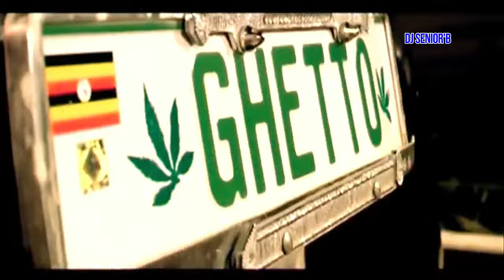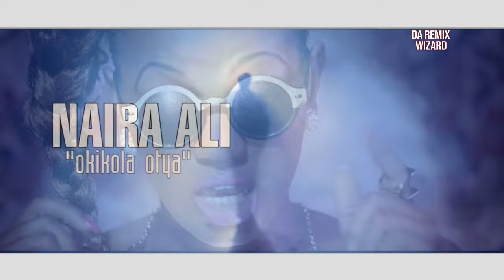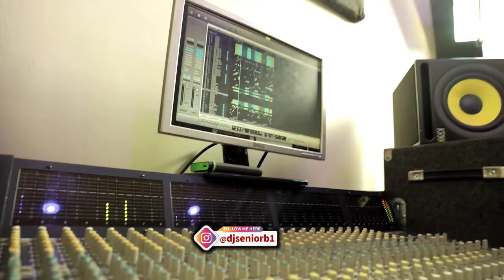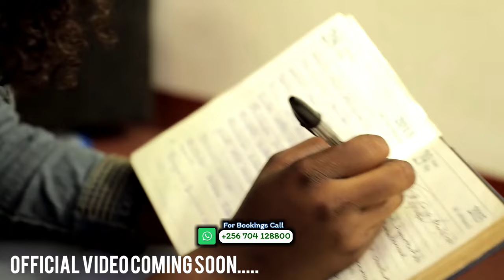The UG ReWind Party Mix EP014 - Dj Senior'B (Kikadde, Kidandali, Band Music & Afrobeat)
The UG ReWind Party Mix EP014
[Ekikadde, Kidandali, Band & Afrobeat]
Mixed By Dj Senior'B

Kibunomu - Ndagire Mariam
Jada - City Rock Ent
Fitina - Fille Music
Number One - Bobi Wine Ft. Nubian Li & Navio
Togenda - Ziza Bafana & Yiya Mozey (Back 2 Lyfe)
Oseka Ki - Mesach Semakula
Naki - Kenneth Mugabi
Kidomoole - Hindu Asha
Atuuse - Rema Namakula
Songeya - Icey Kiba Ft. Jose Chameleon
Tonado - Radio & Weasle Ft. Gazu
What Did You Do - Nutty Neithan Ft. Fille Music
Onemye - Akay 47
Yantuma - Jose Chameleone Ft. Nabbi Omukazi
Mbeera Eno - Fille Music
Funa Kyonywa - Prisca & Kash
Njagala Kuzina - Black Skin
Zzina [Remix] - Ragga Dee
Kisasi Kimu - Sheebah Karungi
Olimba - Gravity Omutujju Ft. Catherine Kusaasira
Mpola Mpola - Ragga Dee
Love Zig Zag - City Rock Ent
Gwe Yaliwo - Akay 47 & Bakri
Kanzinemu - OS Suuna (Omulangira Suuna)
Farmer [Remix] - Sheebah Karungi & Ykee Benda
Am Bad - Aziz Azion
Koona - Ray Signature
I'm A Winner - Lary Chary
Endagaano - Rydim Galz
Nyanguyila - Fyona Sparkle
Number Yo - Eddy Kenzo
Mpulunguse - Diana Nalubega
Bajikona - Spice Diana
Kimemette - Able Tasha
Okikola Otya - Naira Ali
Kaliba - Anita Da Diva
Imagine - Geosteady
Ntayaaye - Dokta Brain
Jamila - Jose Chameleone
Ffe Tuliko - Pallaso
Embeerazo - Maro
Olindaba - Irene Ntale
Milliano - Jose Chameleon
Ebyama - Desire Luzinda
Ebiyungu - Babaritah
Kinkolera - Shantal Baiby
Hamidah - Radio & Weasel
Lwaki Ondaza - Phina Mugerwa
Kalyonso - Haruna Mubiru

Old School Dancehall Mix 2024
Throwback Dancehall Mix 2024
Old School Dancehall Party Mix 2024
2000s Dancehall Party Mix

Hottest DJ Mix Of The Year 2024
Favorite Female Ugandan Artist Now
Top Songs Of The Year In 2024
Top 50 Ugandan Songs Of The Year 2024
Top Most Viewed Artist In Uganda
Top 50 Uganda's Music Videos In 2024
Global Top 100 Songs Uganda
Hottest Music Videos Of The Year 2024
Top Hit Video Songs Of The Year 2024
Top 50 Hottest Songs In Uganda Today
Hot 50 Music Chart 2024
Top Most Watched Ugandan Videos On Youtube
Top 100 Trending Songs In Uganda Now 2024
Official Top 50 Weekly Update 2024
Number One Artist In Uganda This Year
Updated Top 50 Ugandan Songs 2024
Top 50 Hit Songs Of Today
Most Played Song In Uganda 2024
Most Requested Songs In Uganda 2024
Mosted Downloaded Song In Uganda 2024
Most Viewd Music Video In Uganda 2024
Top Ugandan Songs Of The Year 2024
Uganda's Top Muscians Of All Time
Top 10 Songs In 2024
DJ Remix Songs 2024
Party Mix 2024 Best Remixes
Ugandan Music Mix 2024
Best Disco Mix 2024
Luganda Music Mix 2024
Best Afrobeats For Dance
Latest Top New Ugandan Music
Hottest Ugandan DJ Of All Time
Club Remixes Of Popular Songs
The Best Of Freestyle Club Mix
Best Club Remixes Of All Time
Dance Mix 2024 Popular Songs
Kadongo Kamu Nonstop Remix
Afrobeat Mix 2024
Dancehall Mix 2024
Club Bangers 2024
Old Is Gold Mix 2024
Ugandan Kikadde Mix 2024
Oldies Ugandan Video Mix 2024
Popular Afro Dance Moves 2024
New African Dance Music 2024
Club Mix 2023 New Party Mix 2024
Disco Bangers Nonstop Bass Remix 2024
Uganda New Songs 2024
Luganda Songs Nonstop 2024
Naija DJ Mix 2024 Latest
Nonstop Trending 2024
Dj Wicked Old School Mix 2024
Trending DJ Mix Of All Time
Most Viewed Dj mix On Youtube